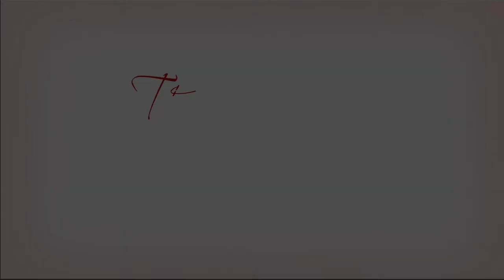The Sherard Show – Featuring Brenda Eager Edit #2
This special podcast episode of the Sherard show features one guest Brenda Eager an oldie, but a goodie famous songstress that worked with the famous musicians and songwriters.  We hope you enjoy it until next time from your crew at the Sherard Show. This is your Host Sherard!

Credits:

Sherard -Host
Camera - Mark Walker

Special thanks to our guest:
-Brenda Eager